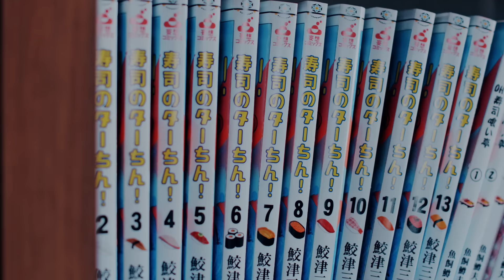アルスマグナ「絆ストーリー」MV（Short Ver.）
人気急上昇中の2.5次元コスプレダンスユニットアルスマグナが、この春新しいスタートを切るフレッシャーズの背中を後押しする応援歌「絆ストーリー」（3月29日発売）のMVでは、アルスマグナのメンバーが寿司職人に初挑戦。榊原タツキがフレッシュなリクルートスーツ姿で回転寿司屋「絆寿司」に訪れ、寿司職人を目指すというコメディ感溢れる作品。神生アキラと九瓏ケントはベテランの寿司職人、泉奏はレジ係、そして朴ウィトはフロア係と、メンバーの個性を大事にした配役にも注目。応援団の動きを取り入れたダンスシーンも映像に組み込まれており、MV全体からアルスマグナが新生活を応援するという強いメッセージが発信されている。

■商品情報
発売日：2017年3月29日
アーティスト：アルスマグナ
タイトル：絆ストーリー

初回限定盤A        （CD＋DVD）　1,800円（税込）UPCH-7243
(CD)
M1.絆ストーリー
M2. Letter
(DVD)
絆ストーリー Music Video

初回限定盤B        （CD＋DVD）　1,800円（税込）UPCH-7244
(CD)
M2. Letter
(DVD)
炎上ダンシングDance Video

通常盤 （CD）　1,200円（税込）UPCH-5901
（CD）
M2. Letter
M3. 絆ストーリー （Instrumental）
M4. Letter （Instrumental）

◎配信情報
3/22～LINE MUSIC先行配信
3/29～デジタル配信